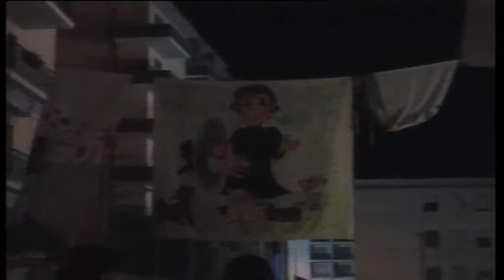FESTA POPOLARE SALESIANA IL BILANCIO